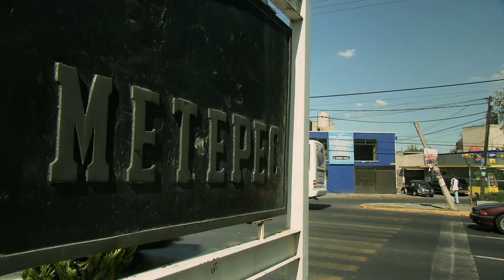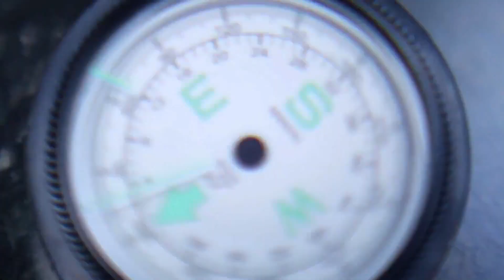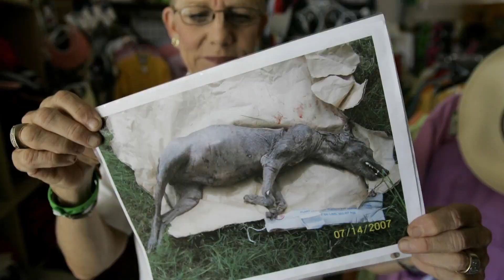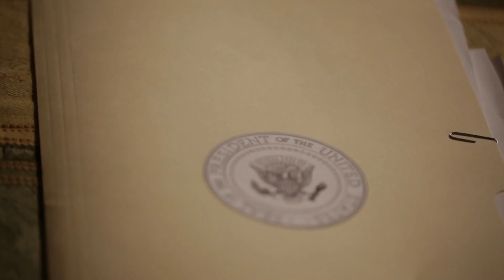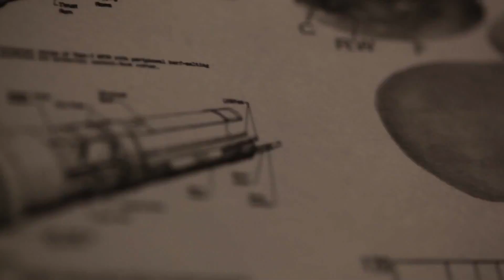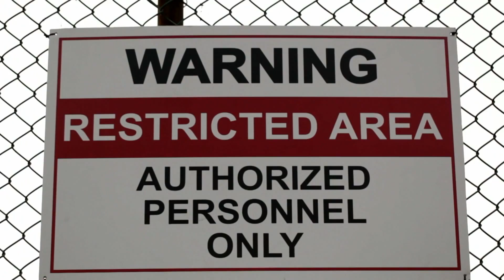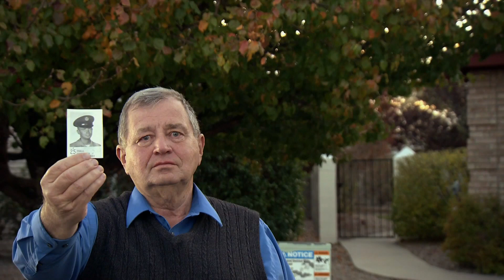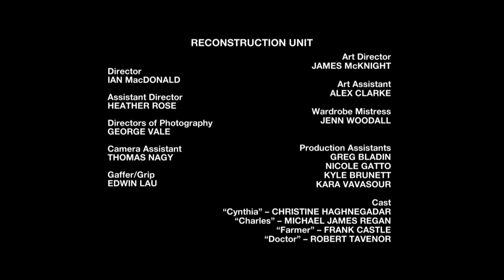Weird or What?: s03 e03 - Aliens Walk Among Us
Weird or What? is a TV Series hosted by William Shatner. Each episode contains three separate stories of the bizarre and unexplained.

1) A Mexican rancher slays a terrifying and mysterious creature.

2) An Arizona woman claims to have been fathered by an alien.

3) A young serviceman befriends a colony of extraterrestrials.